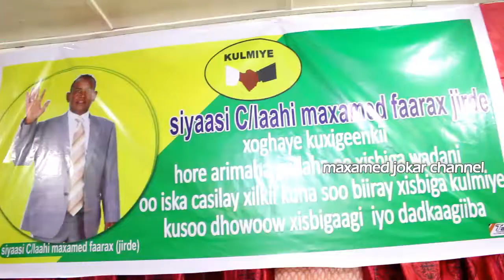abokor carab ileeye iyo madshii ilyartu isqabatay